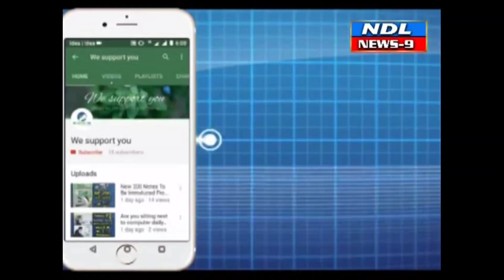దుమ్ము దులిపిన ఉద్యోగులు ... బెజవాడ కిటకిట.నంద్యాల ఉద్యోగులు అరెస్ట్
Nandyal News9--ఉద్యోగులు

చలో విజయవాడ ర్యాలీకి ఉద్యోగ ఉపాధ్యాయులు తరలివచ్చారు. రాష్ట్రం నలుమూలల నుంచి వేలాదిగా ఉద్యోగులు, ఉపాధ్యాయులు విజయవాడ చేరుకున్నారు. పోలీసు నిర్బంధాలను ఛేదించుకుని విజయవాడలోని.. ఎన్జీవో భవన్‌ వద్దకు ఒక్కసారిగా వేలాదిమంది ఉద్యోగులు దూసుకొచ్చారు. పెద్దఎత్తున నినాదాలు చేస్తూ ర్యాలీగా ముందుకు సాగారు. బీఆర్‌టీఎస్ రోడ్డు వైపు నినాదాలతో ముందుకు సాగుతున్నారు. అణచివేస్తే ఉద్యమం ఉవ్వెత్తున ఎగసిపడుతుందని ఉద్యోగులు హెచ్చరించారు.